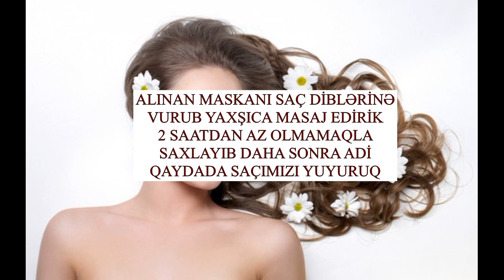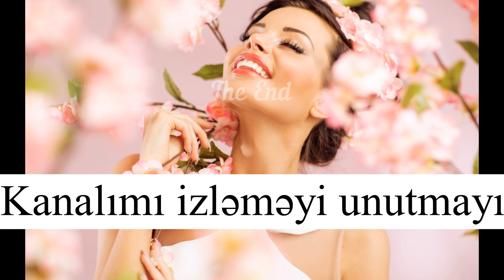NANƏCÖVHƏRLƏ SAÇ MASKASI/ SAÇ ÜÇÜN UNİKAL MASKA/SAÇ TÖKÜLMƏSİNƏ QARŞI/ SAÇLARI SÜRƏTLƏ UZADAN MASKA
Ev şəraitində çox az miqdarda pul xərcləməklə Saçlarınızın tez bir zamanda uzanmasını, tökülməsinin qarşısını almaq, ilk dəfədən nəticəni görmək istəyirsinizsə mütləq bu maskanı saçlarınıza tətbiq edin.
BU MASKA SAÇI TEZ BİR ZAMANDA UZADIR, SAÇ DİBİNİ BƏRKİDİR, YENİ TÜKLƏRİN ÇIXMASINA SƏBƏB OLUR.
Başın qan dövranını yaxşılaşdırır.
Daha fərqli maskalarla tanış olmaq istəyirsinizsə kanalımı izləyin. Hər gün bir yeni maska ilə sizi tanış edəcəm.
DİQQƏT!!! Maskaların hər birini öz saçlarıma tətbiq etmişəm və əks göstərişləri olduğu təqdirdə bunu sizinlə paylaşacam.
Suallarınızı və rəylərinizi gözləyirəm :)